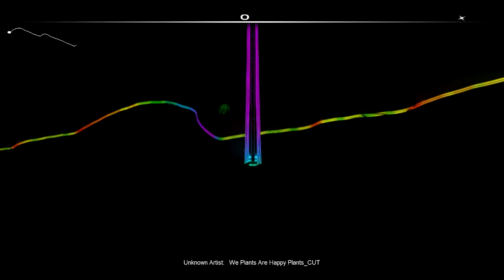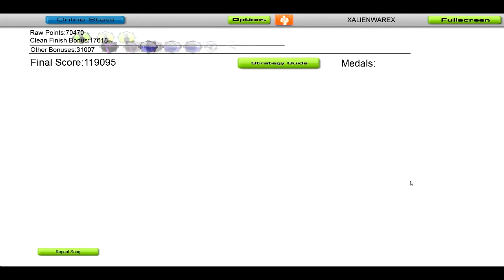We Plants Are Happy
AudioSurf, difficulty MonoPro